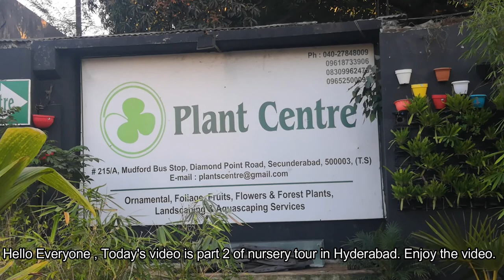Nursery Tour part 2/ Plantify / Plant centre / hyderabad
Hello Plant People,
                             Today's video is all about the beautiful plants... There are some many varieties of Dieffenbachia available and I have listed few of them for you guys in this video.. Hope you guys like the video and links for the products are :

HAPPY GARDENING,
NAMASTE...